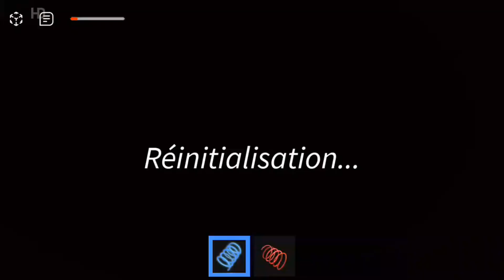5k?? Je les mérites sincèrement.?